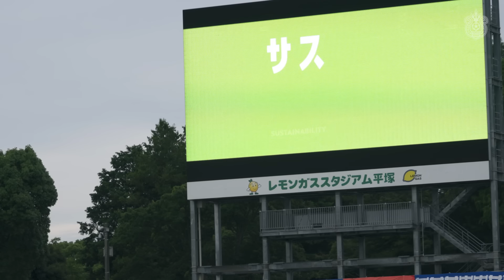【 湘南ベルマーレ 】「INSIDE BELLMARE」独占映像で振り返る！FC東京戦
90分間目の離せない熱戦となったホームでのFC東京戦。
試合前のスタジアム、ウォーミングアップから試合映像、そして試合後の選手インタビューまでを完全網羅。
ここだけの映像満載でお届けするインサイドをぜひチェック！